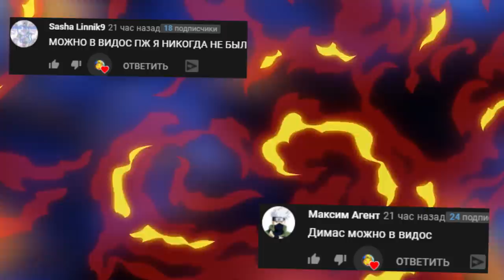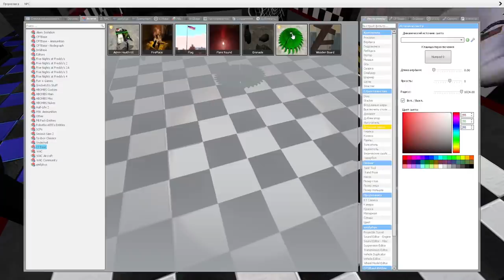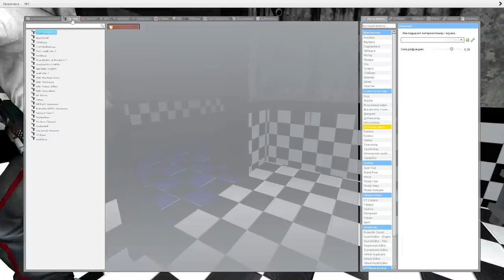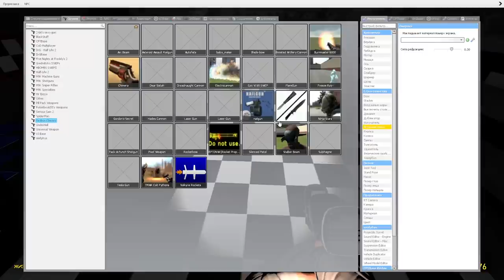АНИМАТРОНИКИ ПУГАЮТ ОХРАННИКА FNAF COOP ► Garry's Mod